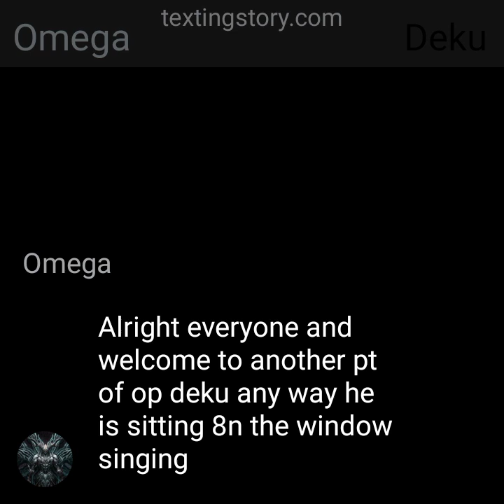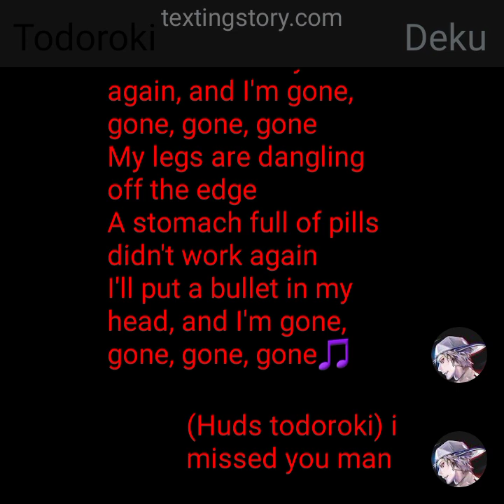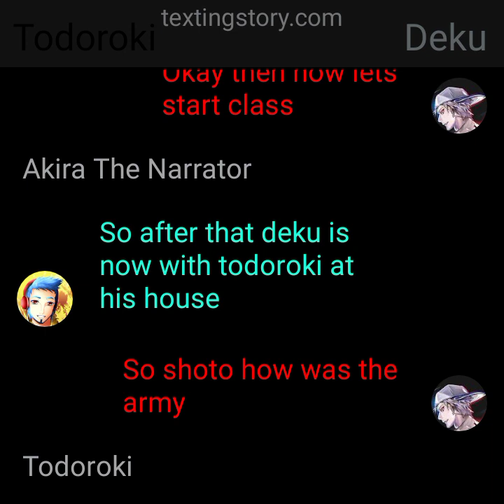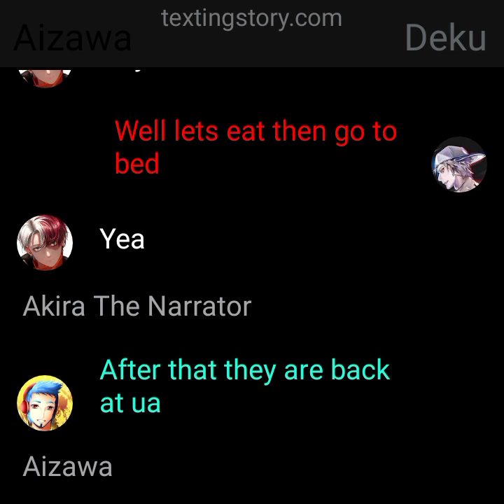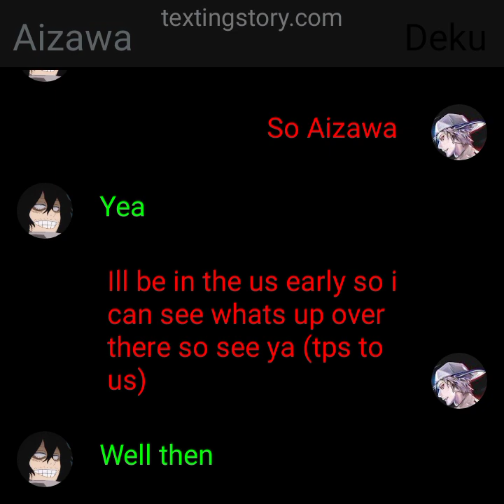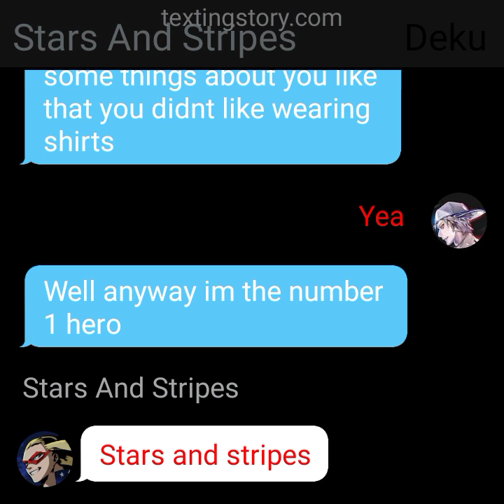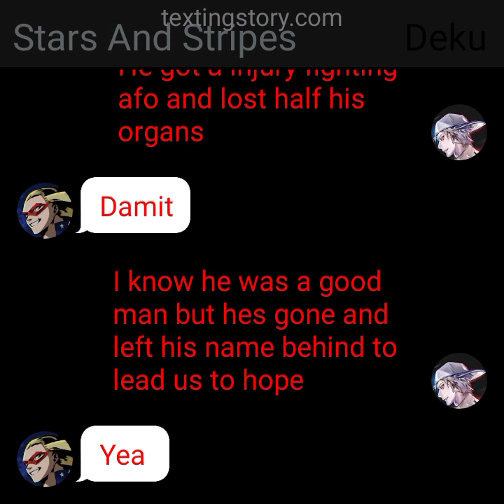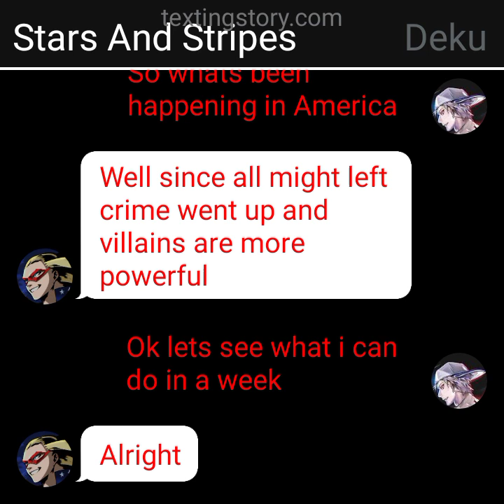op deku pt 3